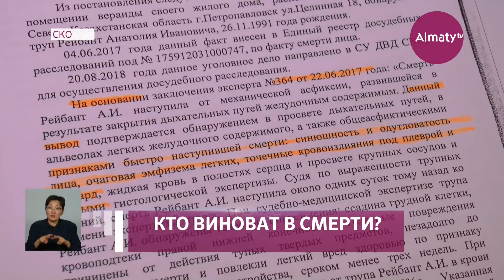Жительница СКО обвиняет полицейских в гибели сына (19.08.21)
Жительница Северо-Казахстанской области Ирина Рейбант обвиняет полицейских в гибели сына. По её словам, преступление произошло ещё четыре года назад, но уголовное дело до сих пор не возбуждено, передает корреспондент Almaty.tv.

Виновные тем временем до сих пор не найдены и не наказаны. В региональном Департаменте полиции выдвигают свою версию произошедшего.

По словам родных, второго марта 2017 года полицейские задержали Анатолия Рейбанта за распитие спиртного и поместили в изолятор. Там его, истекающего кровью с различными травмами, якобы обнаружили родители. Сестра матери погибшего Татьяна Баторина заверяет, что её племянника избили правоохранители, от чего он и умер спустя несколько месяцев.

"Нас не устраивает это, не удовлетворяет, потому что они не обращают внимания на эксгумацию. Эксгумация доказала все телесные повреждения. Как судэксперт делала вскрытие? Она даже его татуировки не видела", - говорит сестра погибшего Татьяна Баторина.

В региональном Департаменте полиции заявили, что гибель Анатолия Рейбанта никак не связана с побоями. Результаты досудебного расследования показали, что смерть наступила от механической асфиксии, возникшей в результате закрытия дыхательных путей желудочным содержимым.

"Для установления степени алкогольного опьянения данные граждане были доставлены в центр временной адаптации и детоксикации. При входе в здание Рейбант разбил ранее спрятанную стеклянную бутылку и начал наносить себе порезы. В целях недопущения дальнейшего причинения телесных повреждений, сотрудниками полиции были предприняты спецсредства", - сообщил начальник Управления собственной безопасности ДП СКО Арман Атанов.

В Департаменте также добавили, что после инцидента было проведено расследование, и все доводы родных погибшего Анатолия Рейбанта своего подтверждения не нашли. Но вот мать Анатолия уверена, что дело полицейские так до конца и не довели. В знак протеста женщина решила объявить голодовку, чтобы в полиции возобновили расследование.

Ануар Амангельдинов, Алина Нургожина, Северо-Казахстанская область